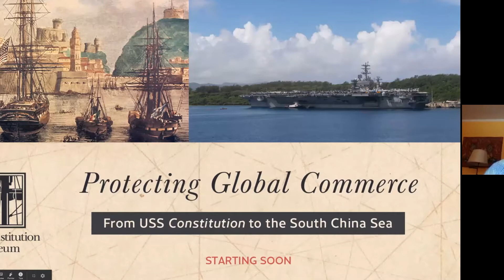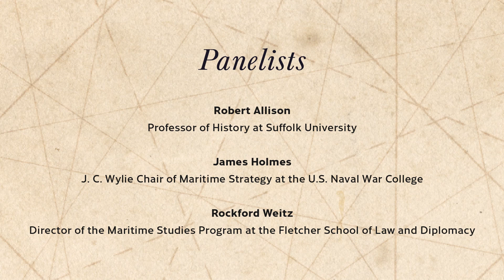Protecting Global Commerce: From USS Constitution to the South China Sea, August 26, 2020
The USS Constitution Museum brought its Public Historian and three experts together for a virtual discussion on USS Constitution‘s history of protecting maritime commerce, and how that legacy is reflected in the deployments of U.S. Navy ships to tense sea lanes around the world today. Panelists include Robert Allison (Professor of History at Suffolk University), James Holmes, (J. C. Wylie Chair of Maritime Strategy at the U.S. Naval War College), and Rockford Weitz (Director of the Maritime Studies Program at the Fletcher School of Law and Diplomacy).

This event has been made possible by a National Endowment for the Humanities: CARES Act Grant. Any views, findings, conclusions, or recommendations expressed in this video do not necessarily represent those of the National Endowment for the Humanities.